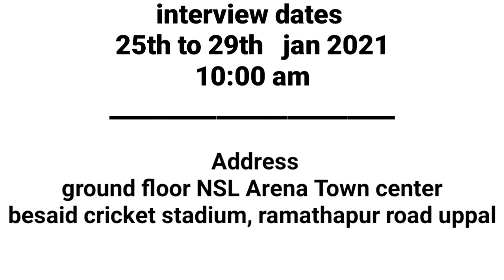Exclusive Walkin-IN Drive 25th-29th Jan-21 ! Semi voice ! Technical ! Hyderabad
Rajshekarvision- My vision to help job seekers, who are struggling to get job. Creating
awareness on MNC interviews, rounds, providing guidance and grooming the students

Rounds:- PIR,  Versant & Technical, MANAGER

Topics for JAM session :
Memorable day
Fav movie
Fav cricket
Village life
Holiday spot.
Abt BPO
Father
College life

Topics for manager round :-
ISP (internet service provider)
Hardware troubleshooting
Android development

Be there by sharp 10am
Carry original I'd proofs

Company 24/7
Ground floor, arena complex, near uppal 'X' road

Carry updated resume, original aadhar id proof with xerox copy mandatory